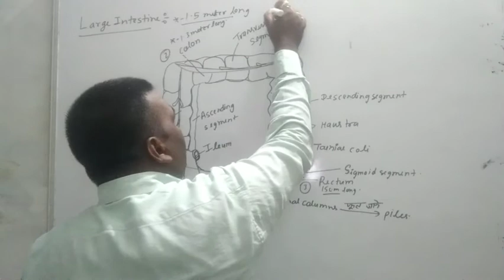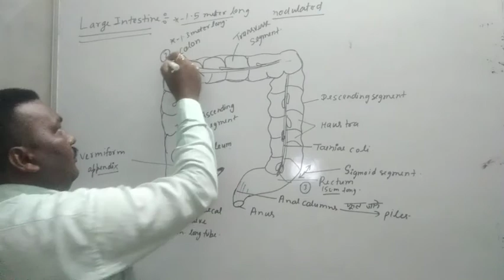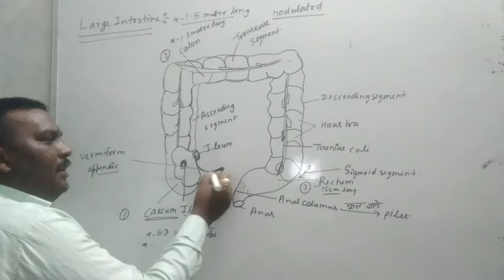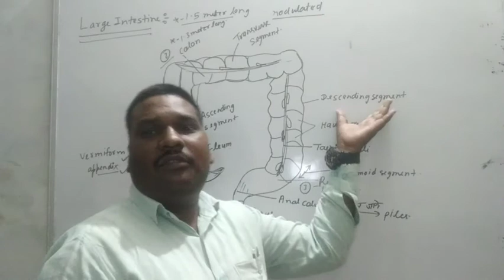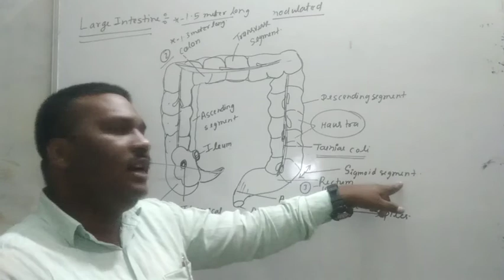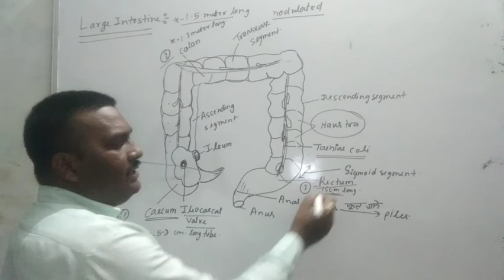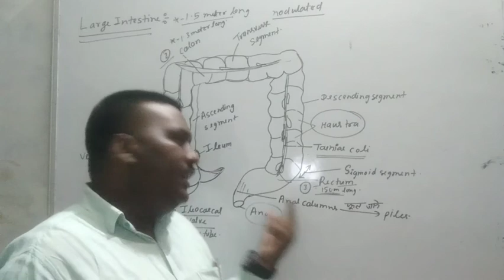!!Large intestine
Class-11
Subject-Biology
Chapter-Digestion and absorption
Topic name -Large intestine
!!!. In this video explains large intestine

The large intestine contains following three parts.
0.1- Caecum
0.2-Colon
0.3- Rectum